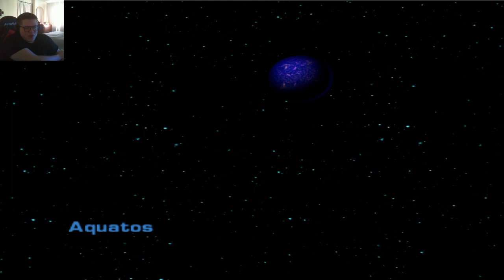Slim Cognito - Episode 5 - Ratchet & Clank: Up Your Arsenal